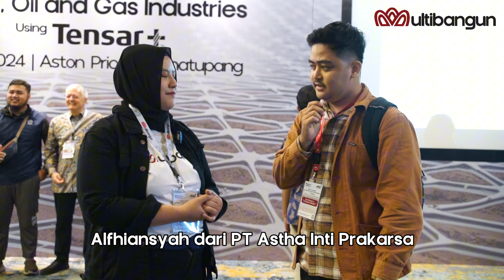Testimoni Peserta Multibangun Workshop (Bapak Alfhiansyah)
Terima kasih kepada Moch Alfhiansyah R. dari PT Astha Inti Prakarsa yang telah berpartisipasi dalam workshop dan telah membagikan feedback positif
Multibangun kedepannya akan semakin termotivasi untuk terus berbagi ilmu dan pengalaman di bidang Teknik Sipil.

Multibangun Workshop: “InterAx Geogrid for Mining, Oil and Gas Industries using Tensar+”